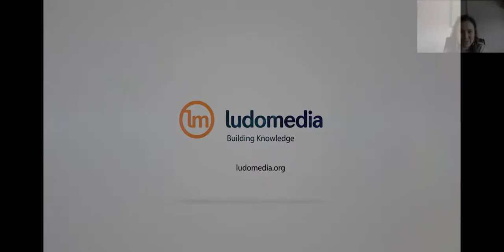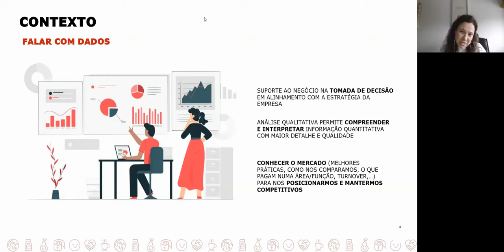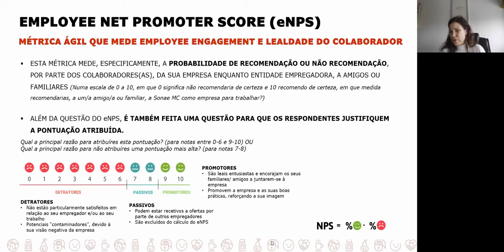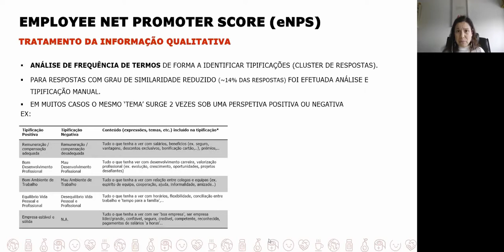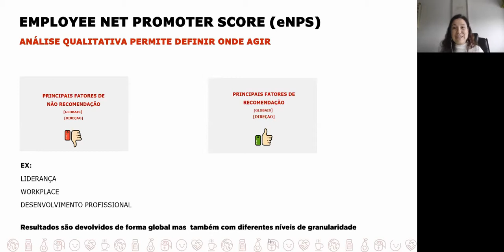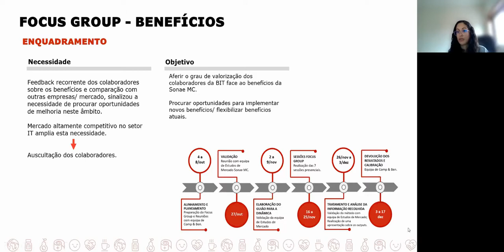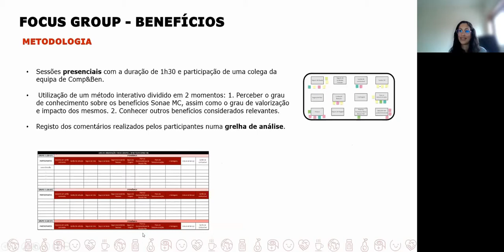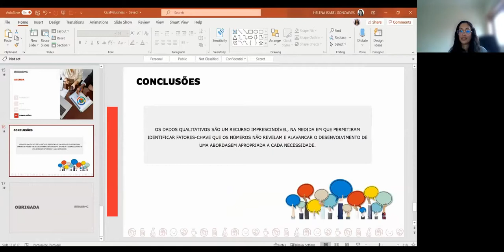Conhecer a opinião das nossas Pessoas: como? porquê?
QUAL4Business | 9 March 2022 | Online
//Leading Strategy in a changing World//
Talk: Conhecer a opinião das nossas Pessoas: como? porquê?
Oradores: Helena Pinto e Sara Rebelo (BIT, Sonae MC - PT)

Com cada vez mais dados à nossa disposição, os profissionais de Recursos Humanos (RH) assumem uma maior responsabilidade de suportar o negócio a tomar as melhores decisões. No que concerne a questões da atração e retenção de talento, tema quente na gestão de RH, a análise de dados é essencial para conhecer o mercado, avaliar o contexto interno, como nos posicionamos e como nos mantemos competitivos. Para aproveitar esse insight, os líderes de RH socorrem-se de médias e análises quantitativas. A análise qualitativa ganha especial destaque ao permitir-nos compreender a complexidade e os detalhes das informações obtidas. Desta forma, recorremos à análise qualitativa para aprofundar diferentes temas na experiência do colaborador: eNPS,      Benefícios, Avaliação de Formação, Saúde Física e Mental, Entrevistas de Saída, (…)

QUAL4Business é um evento dedicado à investigação qualitativa, dirigido a gestores, investigadores e decisores. As sociedades atuais geram quantidades de dados maiores do que nunca e este processo tende a aumentar exponencialmente. Isto representa desafios e oportunidades para empresas em todo o mundo. Da recolha e análise de dados à tomada de decisão, há um caminho que deve ser percorrido com o apoio da tecnologia e da estratégia, para se atingir os resultados desejados. A implementação de uma estratégia eficaz baseada em insights pode fornecer às empresas uma vantagem competitiva de mercado e proporcionar-lhes estabilidade de longo prazo.

Ludomedia | Building Knowledge